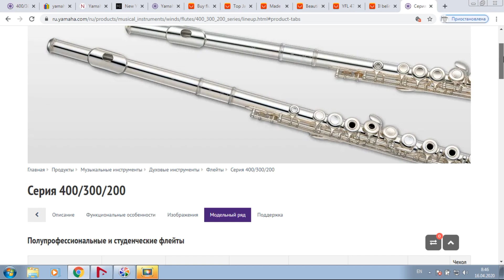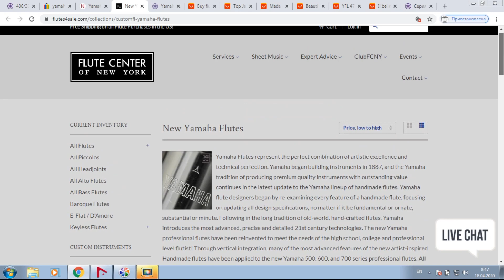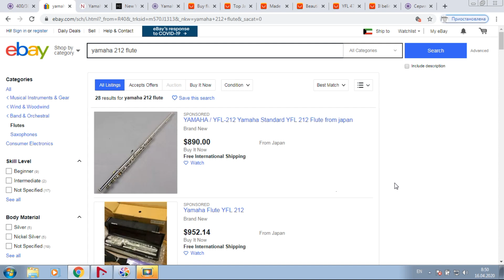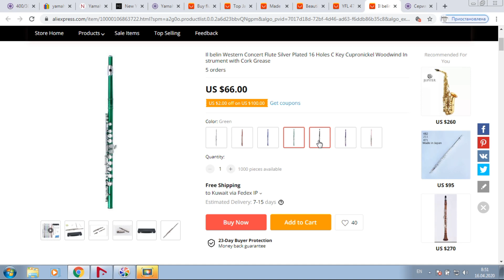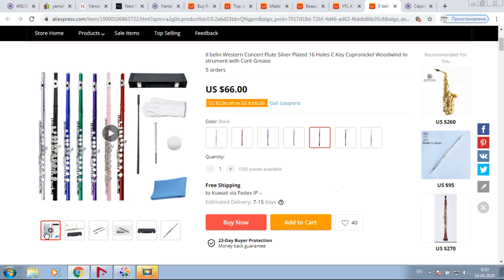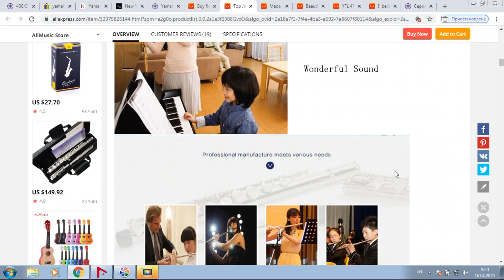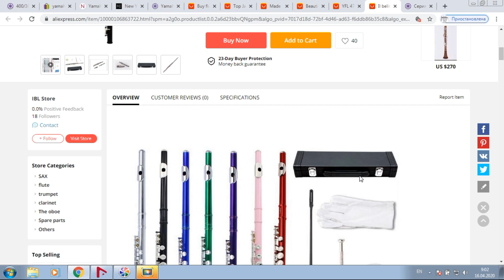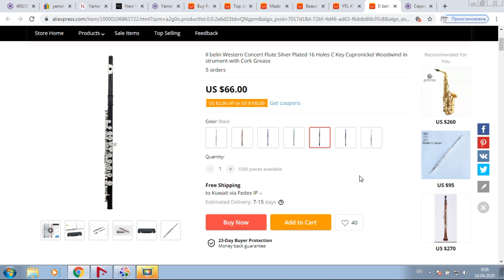Флейта для начинающего; Yamaha или Made in China?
Как выбрать флейту?
Какую флейту лучше выбрать начинающему флейтисту?
Недорогую  модель малоизвестной фирмы Infinity, сделанную в Китае,  или инструмент корпорации Yamaha? Японское качество или китайская доступность?
Может ли новичок, впервые взявший в руки инструмент почуствовать разницу между этими флейтами?
Почему стоимость флейт Yamaha кардинально различаются на европейском рынке и американском рынке? Разноцветные флейты за смешную цену - интересный выбор для девочек?